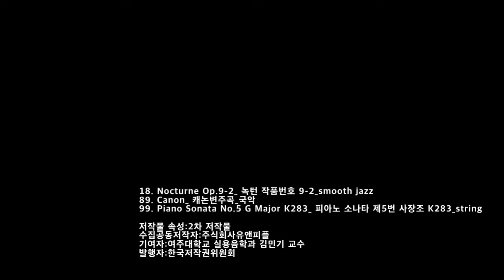캐리커쳐_손연재/캐리커처그리는과정/the process of drawing caricatures with pastels _캐리커처 그리는 방법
스케치부터 붓펜 파스텔채색까지 빠른버전으로 풀영상
-캐리커처 주문 및 이벤트 행사는 아트마을에서~~